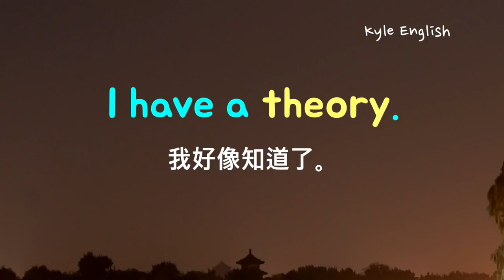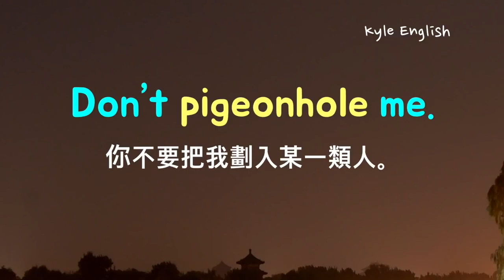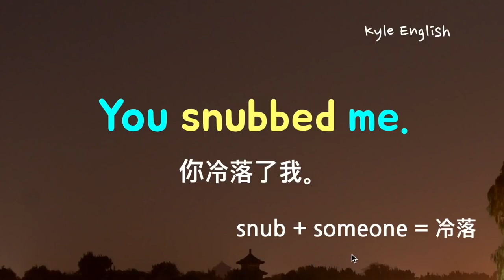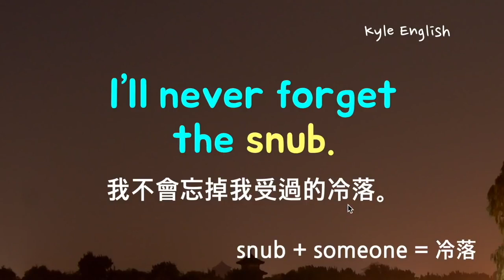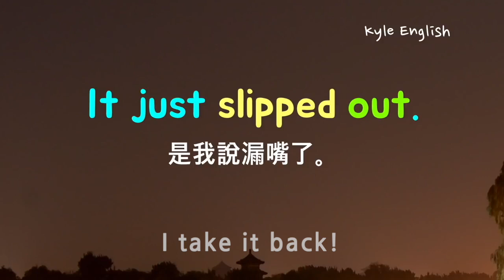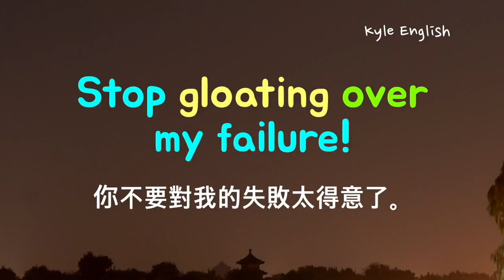美劇英文七句！英語聽力/詳細講解 * 卡爾英文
我們學習一下在美劇裡常出現的英文。